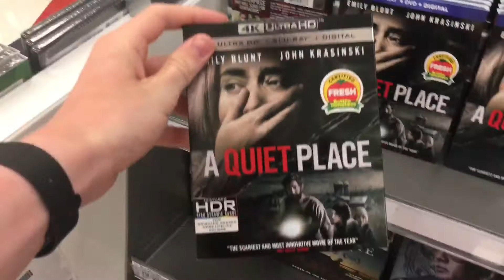Bluray Hunting - Target & The Criterion Sale